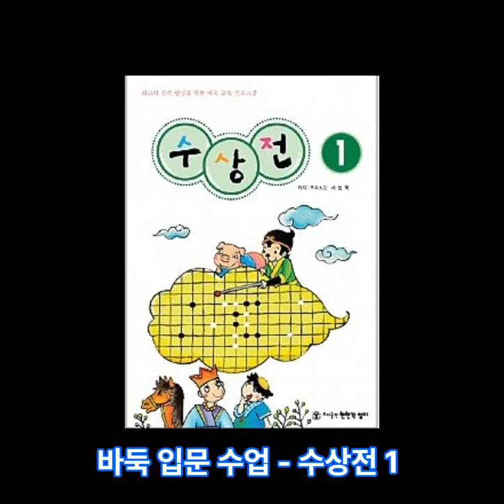[수상전1- 바둑입문수업] 4강 1선에서 수줄임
바둑 입문1.입문2.입문종합,사활 1.수상전 1.행마와 맥 1.끝내기 1
바둑 입문 교재 강의 입니다. 이 영상이 바둑을 배우는데 조금이라도 도움이 되면 좋겠어요. 오늘 하루도 여러분이 행복했으면 좋겠어요.